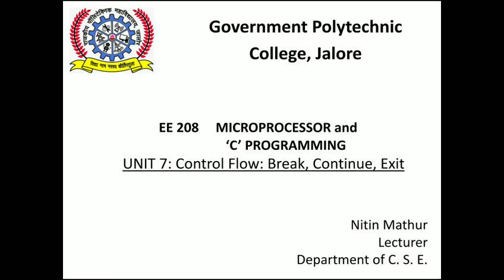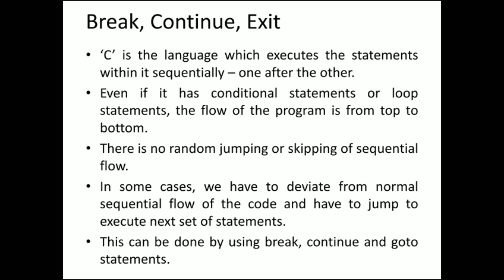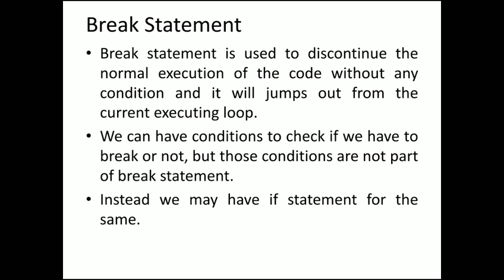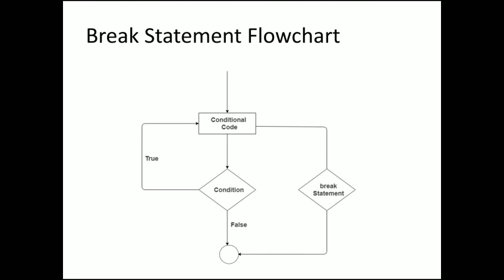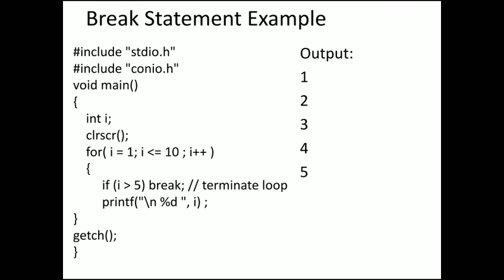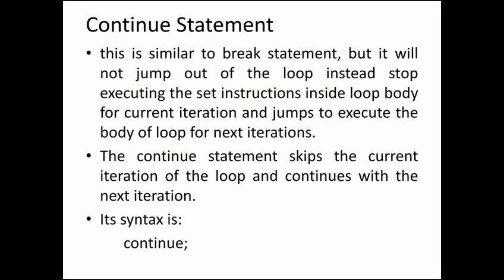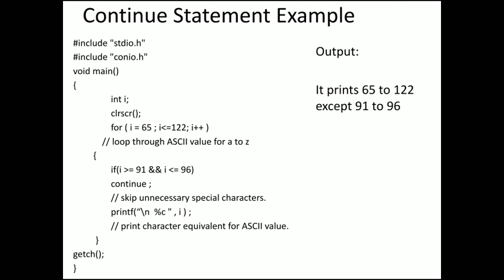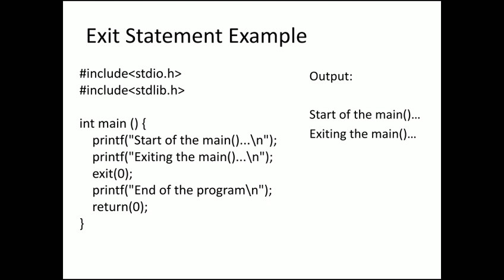EE208 Unit 7/ CS201 Unit 4--- Break, Continue & Exit statement (Nitin Mathur, GPC Jalore).mp4